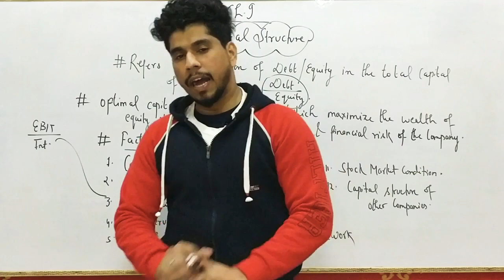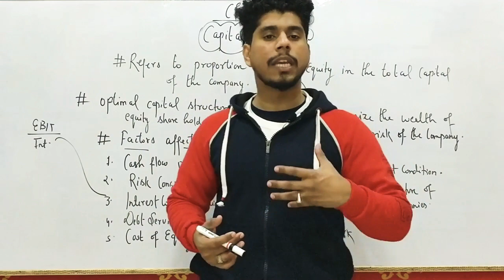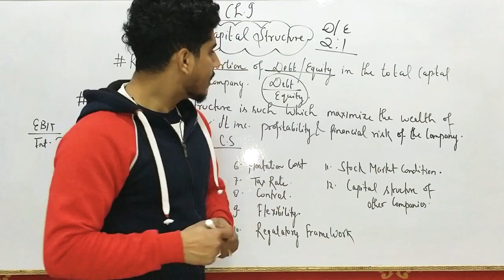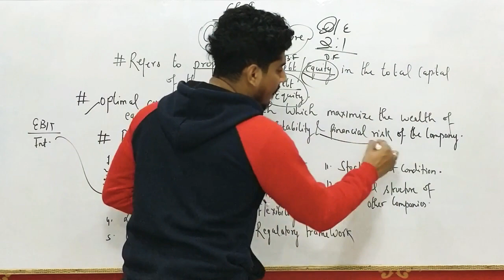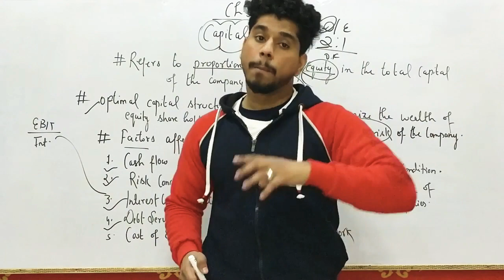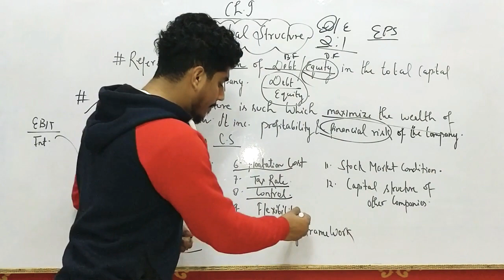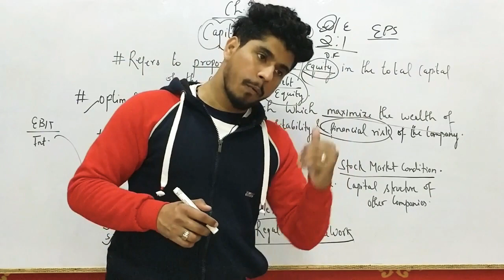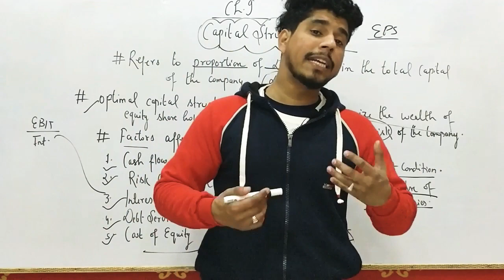Capital Structure and the Factors affecting.